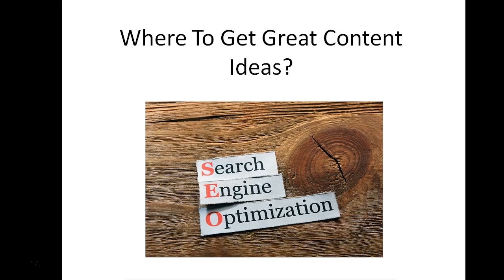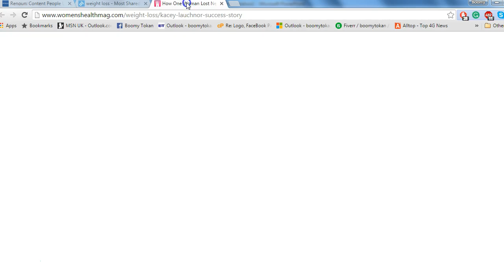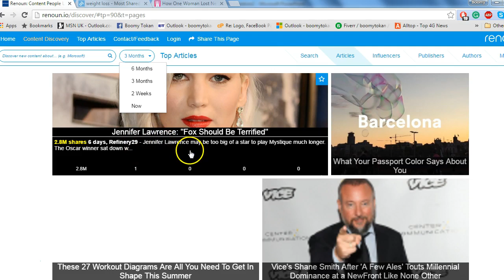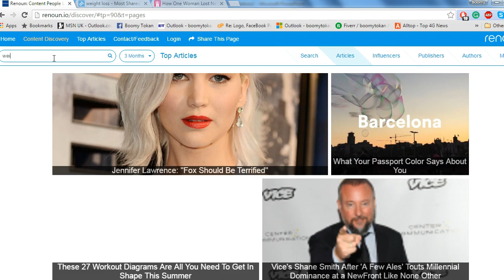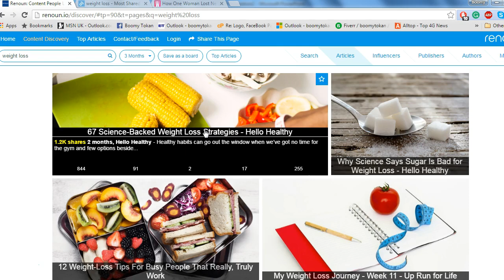S.E.O. How To Find Great Content Ideas - Boomy Tokan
Let me know what challenge you are facing so that I can create content to help you and others!

In this video, you will learn how to get great content ideas from two sources.

You will generate very interesting ideas for new content.